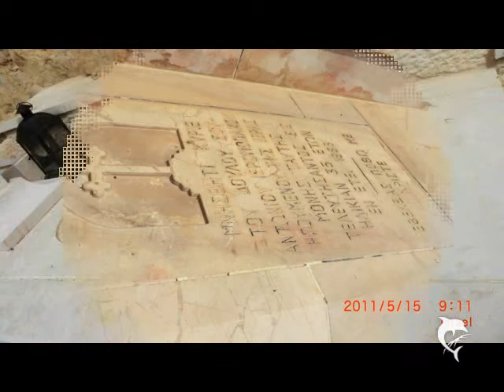201105(10-17)=JERUSALEM=WIEN=JER IKO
SVETA ZEMLJA-JERUSALEM